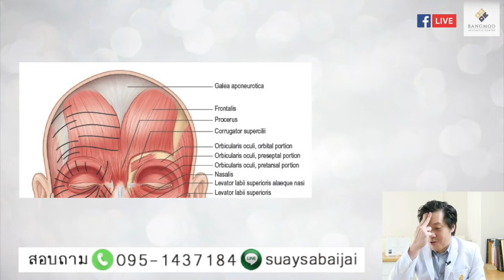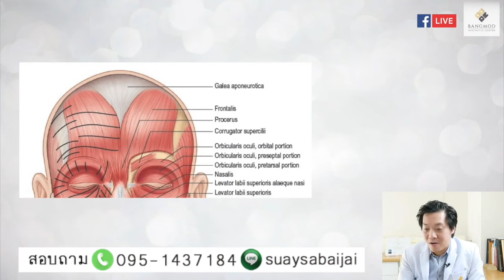สาเหตุการเกิดร่องบริเวณหน้าผาก เมื่อมีอายุมากขึ้น หมอธนัญชัย โรงพยาบาลบางมด